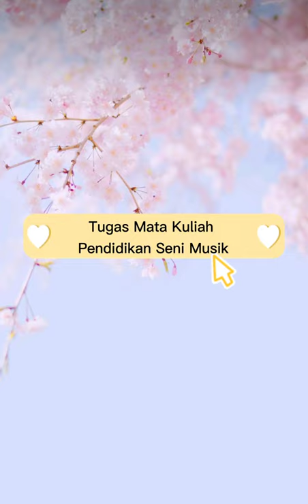🎼Scale C Major, Mary Had a Little Lamb, French Folk Song🎼 by Yayuk Aprianti🌻